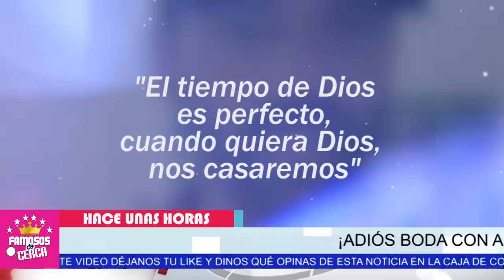😱 Por 𝗛𝗔𝗖𝗘𝗥𝗦𝗘 𝗟𝗔 𝗗𝗘 𝗥𝗢𝗚𝗔𝗥 Adamari Lopez / 𝗢𝗧𝗥𝗔 𝗠𝗨𝗝𝗘𝗥 𝗟𝗘 𝗘𝗦𝗧𝗔 𝗥0𝗕4𝗡𝗗0 el corazón de Toni 🛑🤫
Adamari Lopez Ignoro QUE CON LO GUAPO que es toni no Iba a Salirle Cualquier Mujer que diera todo por el...

 BIENVENIDOS!!!
suelta la sopa
televisa
exclusivas
venga la alegria
tv azteca
polemica
chismes
Entertainment
farandula mexico

adamari lópez antes
adamari lópez y toni costa
adamari lópez 2020
adamari lópez y su esposo
adamari lópez delgada